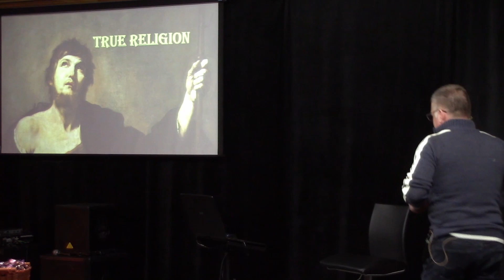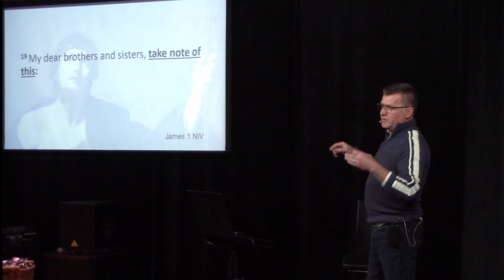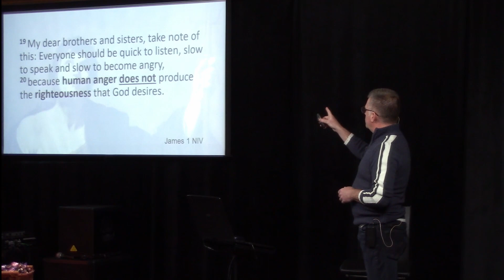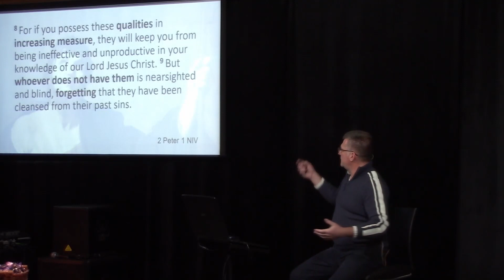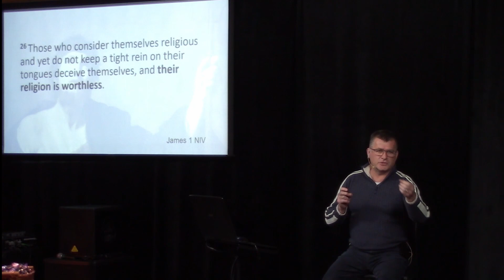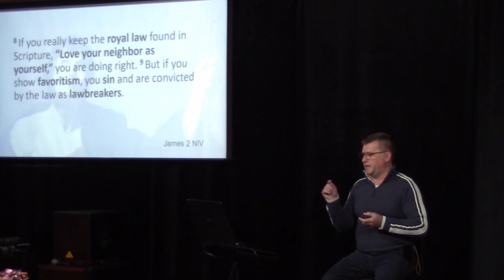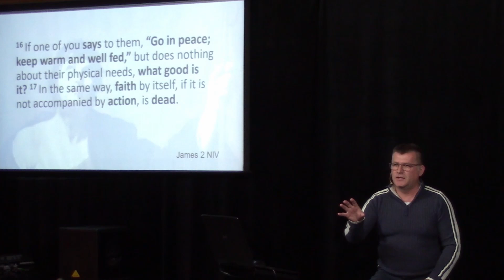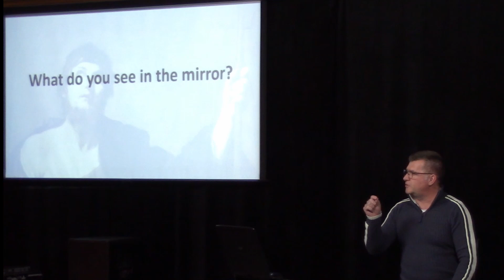March 27th - True Religion